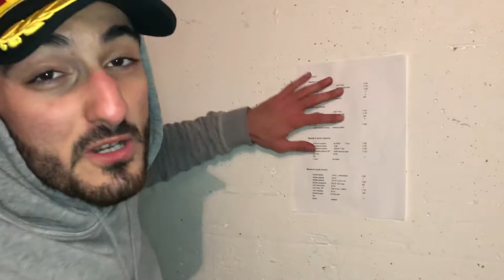ALLENAMENTO GAMBE DEVASTANTE! TORNARE A CASA È STATA UN'IMPRESA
Allenamento di gambe devastante. Provatelo a casa e fatemi sapere !

- Squat                             4x8   1"iso        1'15"
- Affondi zig zag            5x6 x gamba   1'15"
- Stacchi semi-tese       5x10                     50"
- Sedia a muro               2xMAX                  1'